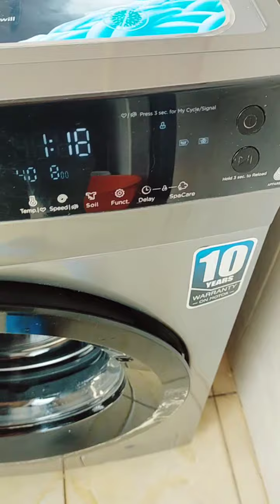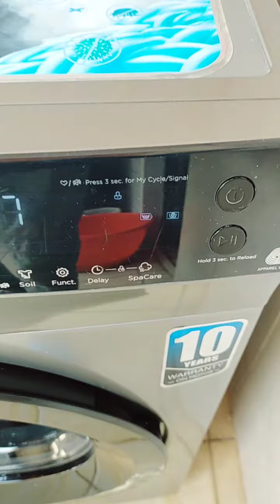PERFECT!!!Just after fixing E21 error code,Mika washer sensing load to now washing.